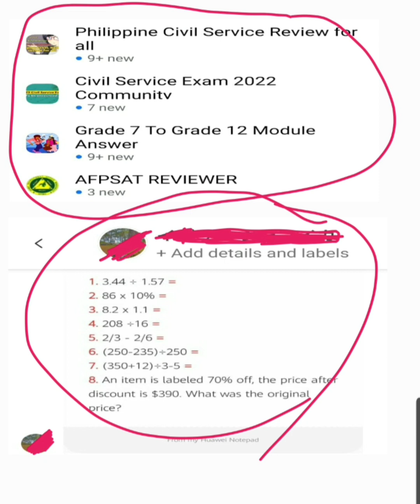Work out the value of | Decimal Numbers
Work out the value of
1.) 3.44 ÷ 1.57 =
2.) 86 × 10% =
3.) 8.2 × 1.1 =
4.) 208 ÷ 16 =

Free Civil Service Reviewers managed by Leonalyn

Philippine Civil Service Review for all

Editing Apps: VivaVideo
SamsungNote5: Snote
Back-up: SamsungNote9